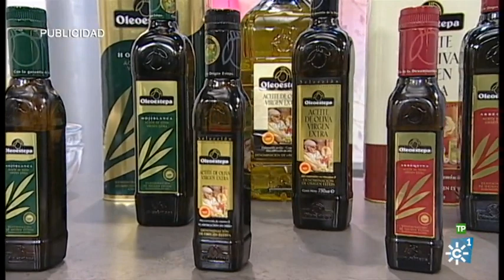Cómetelo | Calamares en escabeche casero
Emisión: 12/12/2016
Programa de cocina en el que cada día se elabora una receta con productos andaluces, presentado por el chef Enrique Sánchez.

Receta: Calamares en escabeche casero.

Ingredientes:
4 calamares limpios
8 dientes de ajo
2 cebollas
4 zanahorias
3 naranjas
1 vaso de arroz
1/4 vaso de vino blanco
Laurel, tomillo, eneldo y perejil.

Elaboración:
Secar bien los calamares limpios y dorarlos en una cacerola con un chorrean generoso de virgen extra. Apartar y reservar. En el mismo aceite anterior comenzaremos a dorar 6 dientes de ajo fileteados junto con 3 hojas de laurel. Cuando empiecen a coger color los ajos añadiremos las 1 cebolla y media cortadas en juliana y las 4 zanahorias cortadas en medias rodajas. Dejar que se vaya sofriendo bien las verduras. Transcurrido unos minutos bajaremos a fuego medio y verteremos en la cacerola el zumo de 3 naranjas, 1/4 de vaso de vino blanco, 1/4 de vaso de vinagre y 1/4 de vaso de aceite de oliva virgen extra, unas ramas de tomillo y un poco de eneldo. Colocar los calamares limpios encima, salpimentar, tapar y dejar cocer a fuego medio durante unos 25 minutos. Haremos una sencilla guarnición dorando 2 dientes de ajo con la media cebolla restante en una sartén con 3 cucharadas de virgen extra. Incorporar el vasito de arroz, rehogar brevemente y cubrir con el triple de agua de que arroz. Salpimentar, añadir perejil picado, remover y dejar cocinar 15 minutos hasta que el arroz esté en su punto; moviendo de vez en cuando.